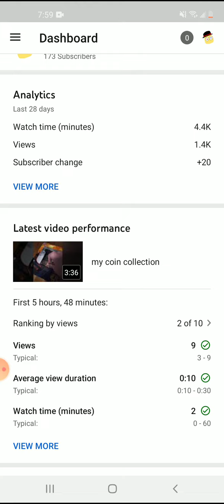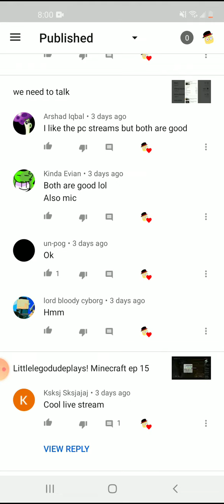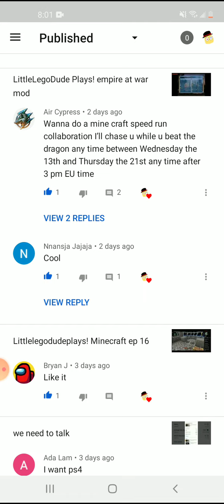taking a break